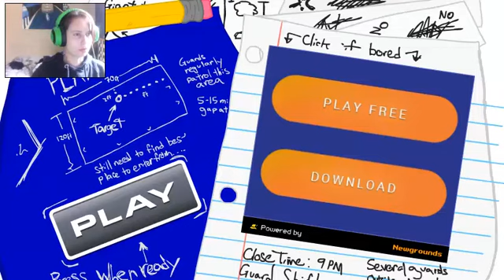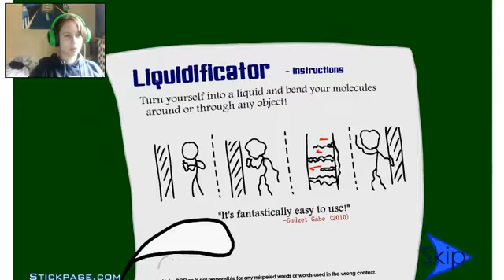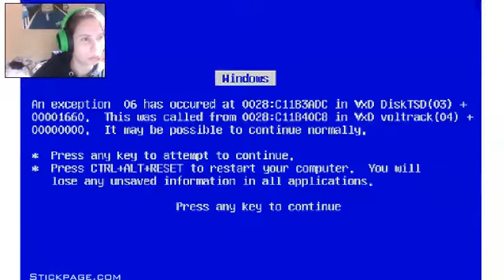Stcikman - Gimme my DIAMOND sooooo shiny !!!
What is stickman up to this time, whats that theres a giant diamond at the museum, oh no this can't be good.